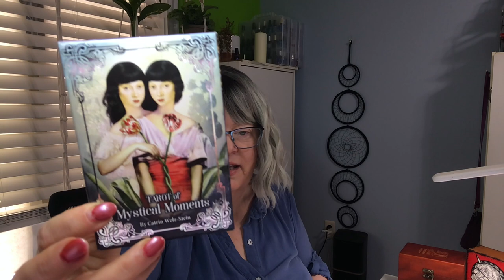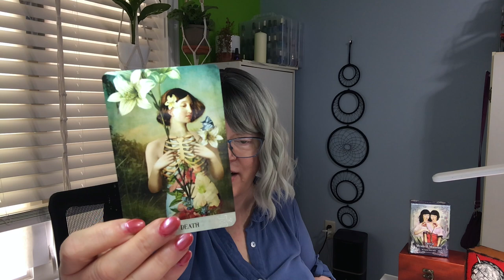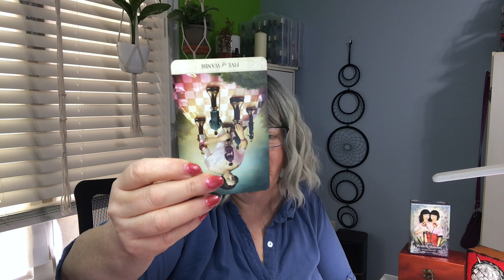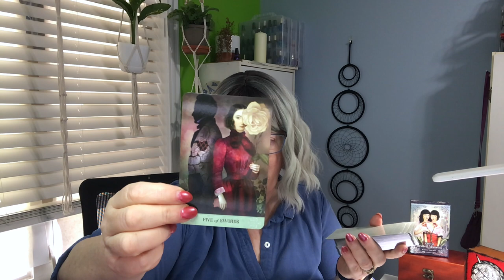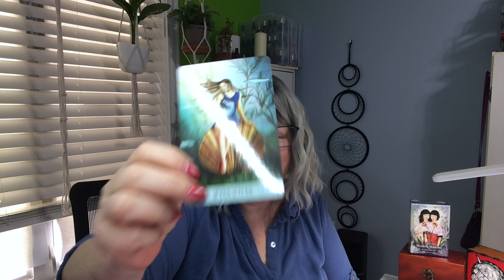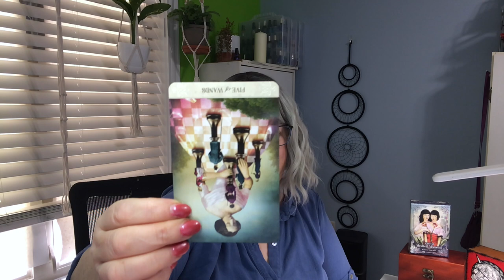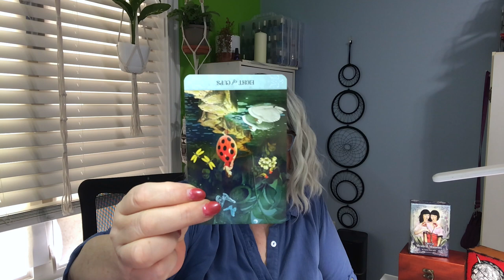Revealing Tarot Insights into Northern Ireland Parliamentary Elections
In this video, uncover the tarot insights into the Northern Ireland parliamentary elections. The cards have something to say about this important political moment!

Error Notice:  I misheard the news about the election. Brits are going to the polls 4 July and not 14 July as in the video.

Prime Minister Rishi Sunak has called for UK Parliamentary elections on 4 July. On deck wil be the 18 constituencies in Northern Ireland. At the time of dissolution, the Northern Ireland seats were divided 8 for DUP, 7 for Sinn Fein, 2 Social Democrat and 1 Alliance Party.  The question for the cards today is how will the two major parties, DUP and Sinn Fein, fare in this sudden call to the polls and will Alliance make any inroads?

Chapters:
00:00 Introduction
05:16  DUP (Democratic Unionist Party)
12:15. Sinn Fein
20:51  Alliance
29:39. Conclusion

Deck: Tarot of Mystical Moments by Catrin Welz-Stein